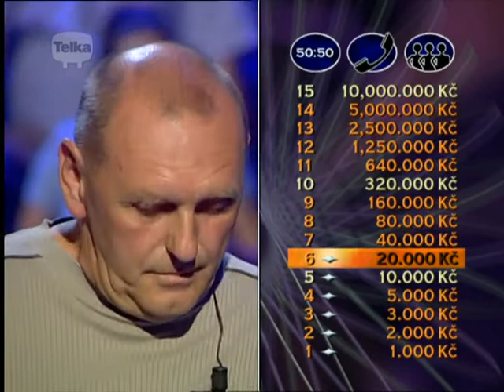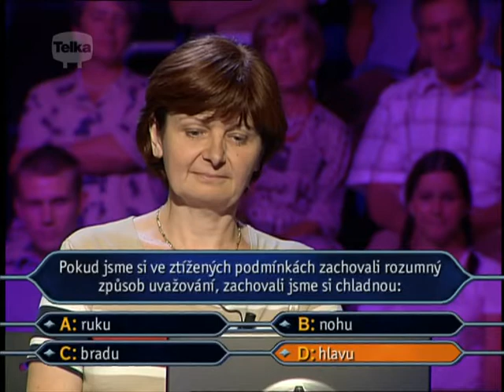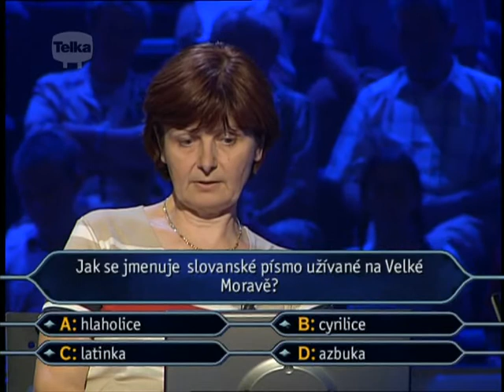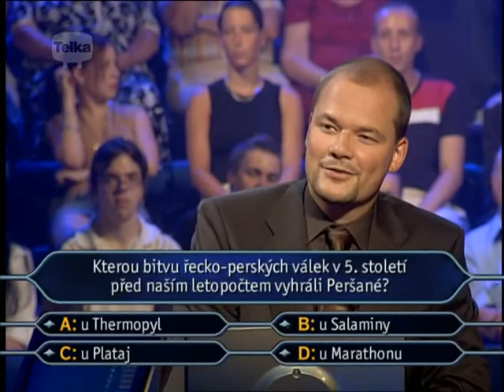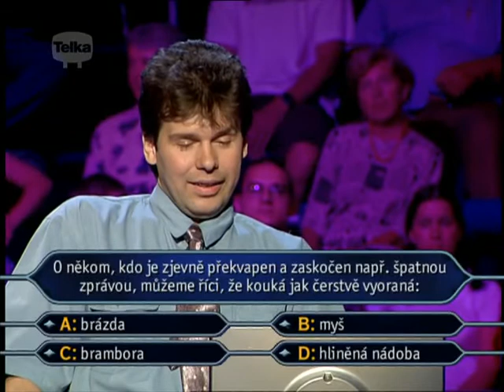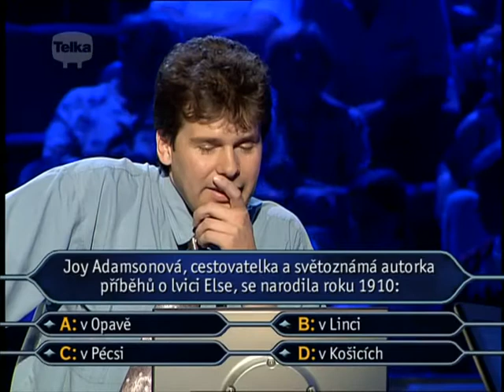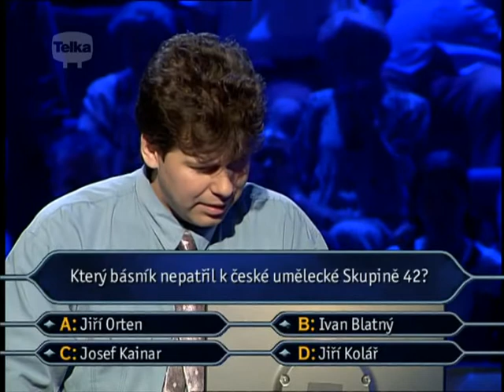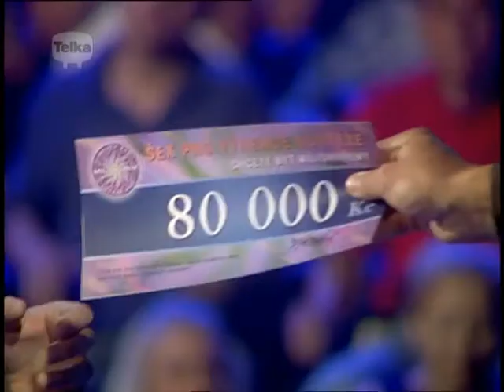Chcete být milionářem - 381.díl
Třistaosmdesátýprvní díl soutěže Chcete být milionářem.